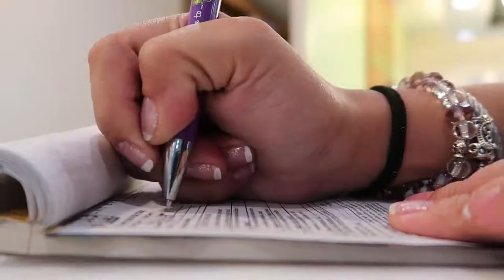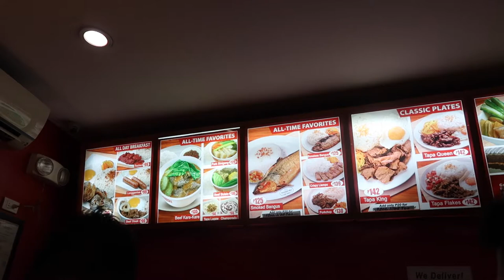VLOG #6: Pamper Day at Raux Salon! and Review for The Handbag Outlet + Vardelle Lip and Cheek Tint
Hi Guys!

Time for some pampering and Mee time! So I went to Raux Salon to have my hair fix then Eastwood Mall for Laybare and Lafang!

I also made a review for The Handbag Outlet " Beachkin Bag" as well as for the Vardelle Lip and Cheek Tint.

Please continue to like my page FB: MakeupbyYneji and

Gracias!